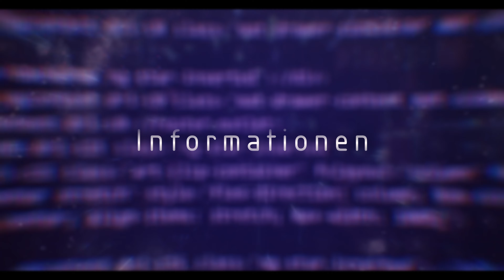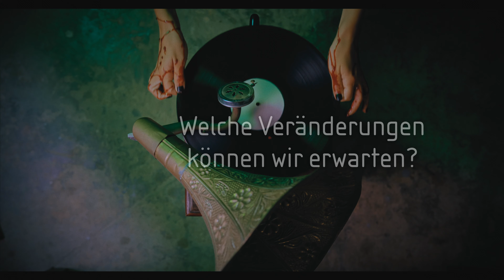Unsere CoC's - Robin Nagel-Sailer - Part 1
Unsere CoC's im Unternehmen erfüllen einzigartige Aufgaben und unterstützen mit ihrem Know-How in Fachbereichen unseres Kerngeschäfts

 ► ABOUT KOHLBECKER:
Kohlbecker was founded by Karl Kohlbecker in 1930. Today, Kohlbecker Gesamtplan GmbH is run by the third generation of the Kohlbecker family and employs a total of around 160 staff members in Gaggenau (head office), Munich, Cologne and Berlin. Our expertise lies in construction-related consulting and planning from one source for both domestic and international projects. The spectrum of services ranges from construction site localization and assessment services, to general planning, project management, design, building certification and the turn-key completion of construction. We plan buildings, from residential units to office complexes, from workshops to production plans, from a boutique hotel to theme parks.